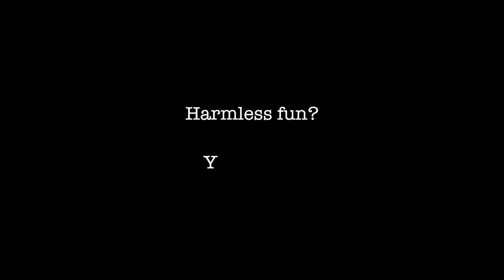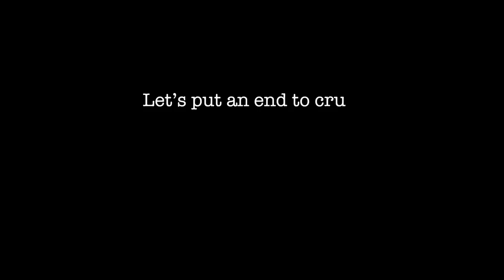Harmless fun? You decide.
An investigation by ADI into the Korean Monkey School - which forces monkeys to perform in degrading shows - revealed shocking conditions behind the scenes and cruelty to the animals during training.

Animals in entertainment. It's no fun for the animals.